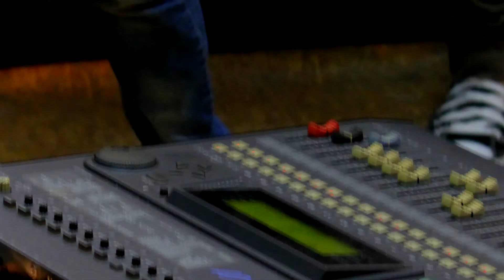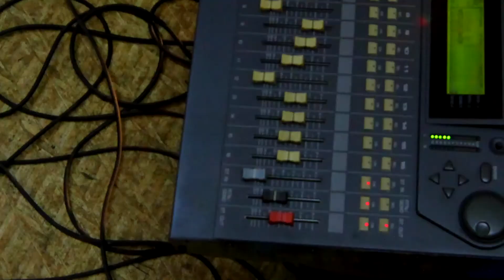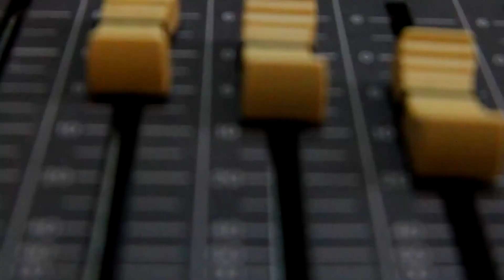Проект Димитър Воев - Острови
Project Dimirat Voev - Ostrovi

from LVG Rehearsal
Postproduction: Ivaylo Demidov
Audio: LVG, Ostrovi (by Dimitar Voev, album version)